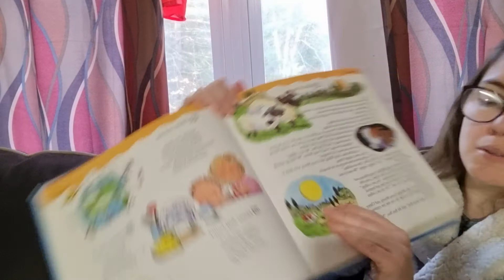Wednesday November 10, 2021 Karina, I Love You!!!!!!!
A Year Full of Stories. 366 Days of Story and Rhyme By Georgie Adams, Illustrated by Selina Young
- Never Say Can't

Bedtime Songs